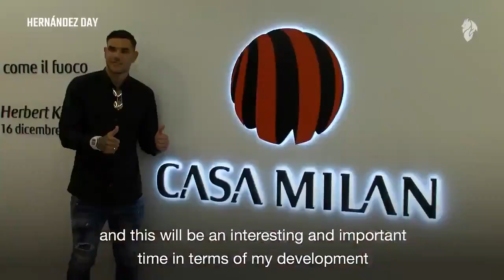Mercato Show #10 : de nouveaux espoirs à Paris, le rebond de Nasri et Hernandez au Milan AC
Bonjour à tous et bienvenue sur cette dixième édition du Mercato Show, le journal des transferts les plus brûlants sur la planète football.
On commence aujourd’hui avec les arrivées autant inattendues que bon marché au PSG. Après deux joueurs d’expérience, les parisiens recrutent deux espoirs. Tout d’abord, le gardien de 19  ans, Marcin Bulka, qui débarque gratuitement dans la capitale pour les deux prochaines saisons. Ancien pensionnaire de Chelsea, le Polonais se contentera d’un rôle de doublure d’Alphonse Aréola tout en essayant de bousculer la hiérarchie à l’avenir. Il est accompagné de Mitchell Bakker jeune arrière gauche de 19 ans.  Ce dernier arrive libre en provenance de l’Ajax Amsterdam, il devra aussi dans un premier temps se contenter des seconds rôles.

On enchaîne avec le rebond de Samir Nasri du côté d’Anderlecht, après 18 mois de suspension pour dopage suivi de six mois mitigés à West Ham, l’ancien international français trouve un nouveau challenge dans un club qui joue les premiers rôles dans son championnat. Il sera alors coaché par son ancien coéquipier Vincent Kompany.

Enfin Theo Hernandez a officiellement signé avec le Milan AC pour les cinq prochaines saisons. En échange de 20 millions d’euros les Rossoneri récupèrent le latéral gauche français aux ambitions démordantes, puisque dès son arrivée le joueur a déclaré vouloir remporter la Ligue des Champions avec le club.. Chaque chose en son temps Théo.